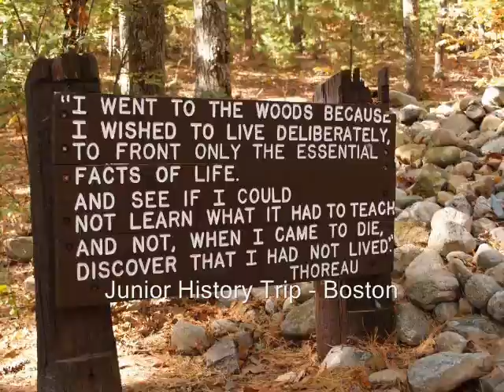Academy Days Movie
A little 'highlight' reel I made for my History/English Department booth during Academy Days.